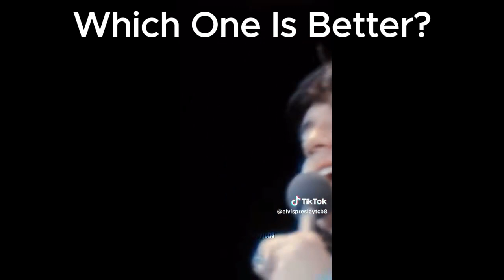Which One Is Better? - I Can't Stop Loving You - Aloha From Hawaii or Random Concert -